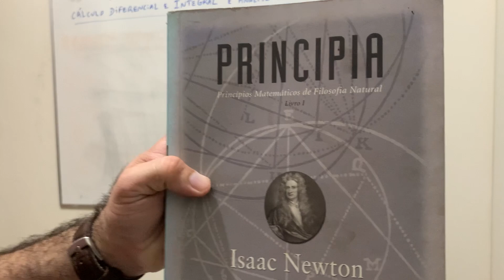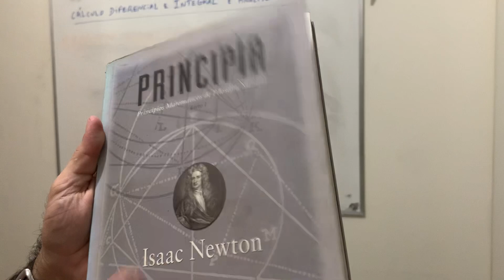Referência 398: Principia - Princípios Matemáticos de Filosofia Natural - Livro I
Principia - Princípios Matemáticos de Filosofia Natural - Livro I
Isaac Newton
Editora da Universidade de São Paulo